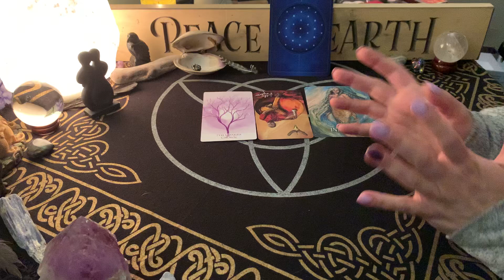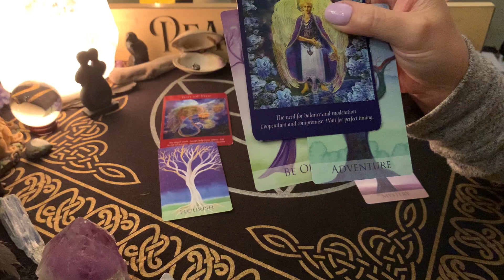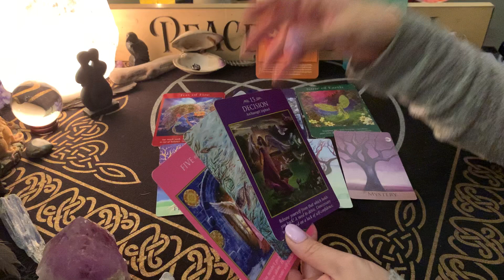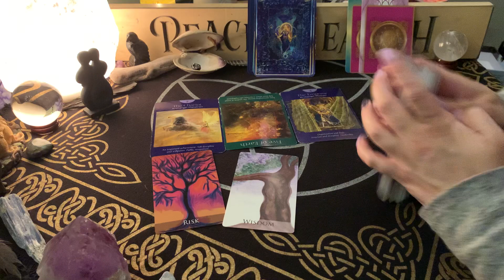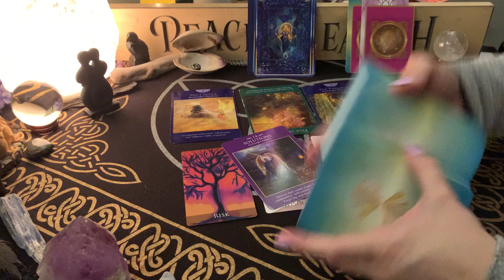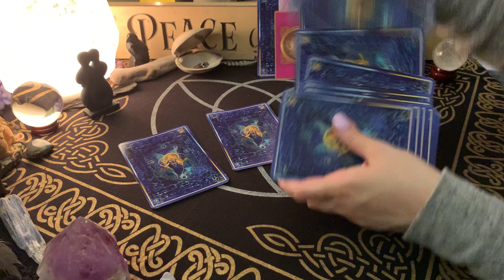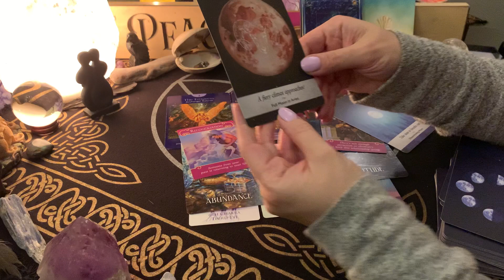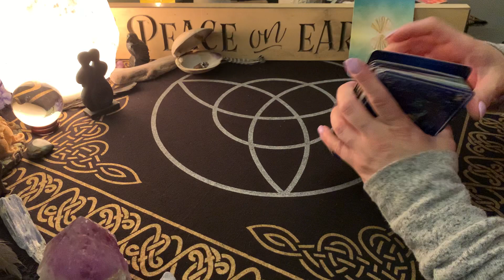💜DM steps into his power and understands connection as DF contemplates worthiness of connection💜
Weekly reading for Sept 5-12th for divine counterparts, sacred unions, soulmates, planetary partners, soul connections, etc.

Brightest of blessings,
Tara💜